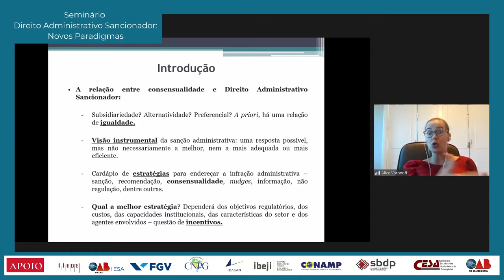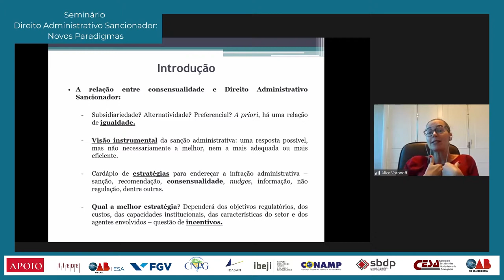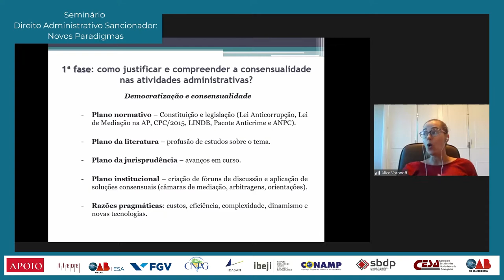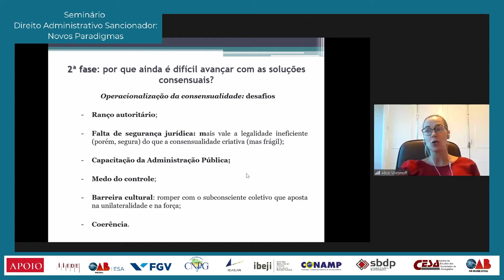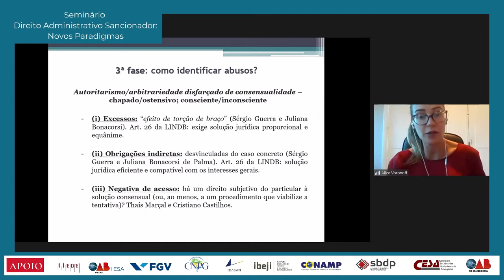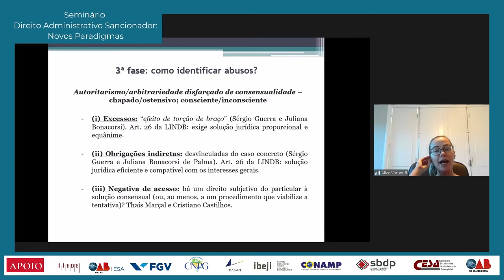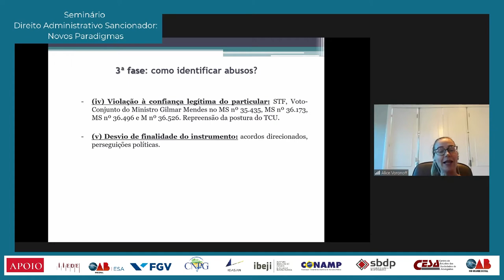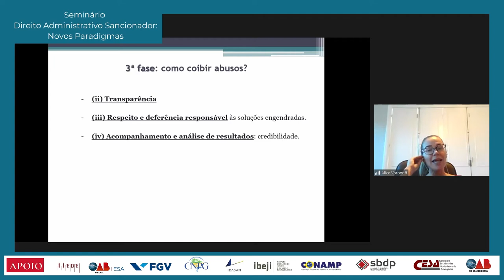Painel "Direito Administrativo Sancionador e Consensualidade"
No último dia 16/4, o Instituto Internacional de Estudos de Direito do Estado - IIEDE apoiou o Seminário Direito Administrativo Sancionador: Novos Paradigmas, promovido pela Comissão Especial de Direito Administrativo Sancionador do Conselho Federal da OAB.

Confira o painel "Direito Administrativo Sancionador e Consensualidade", com as conferências de José Roberto Pimenta de Oliveira, Alice Voronoff e Rafael Munhoz de Mello. A mediação foi de Calil Simão.